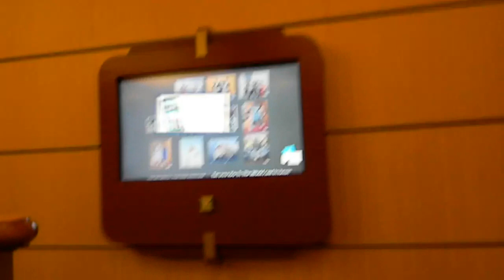Disney Wonder - Walking Deck 3 to 4 to Lobby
Aboard the Disney Wonder Cruise Ship, walking the side stairway from deck 3 to deck 4, down the hallway passed the D Lounge, to the second floor view of the lobby.